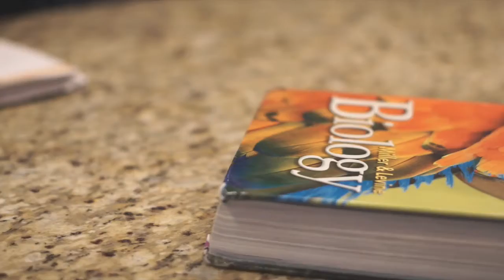Connections Academics - Academic Support